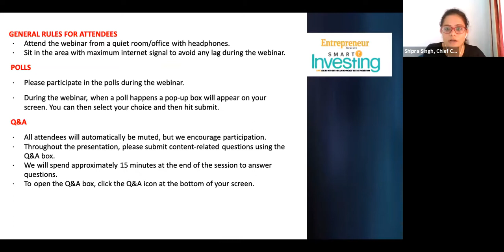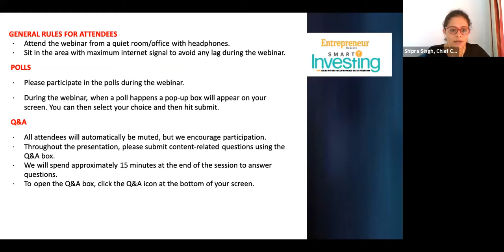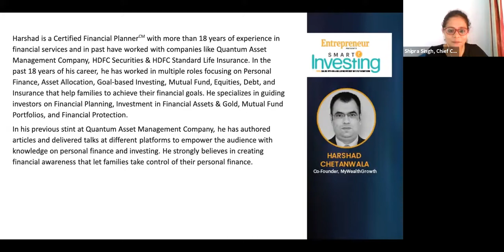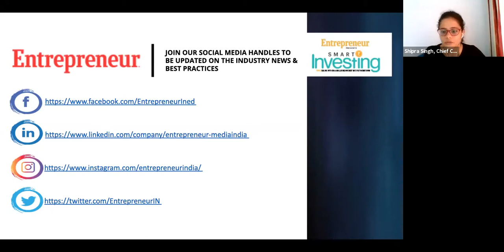Hot to Repay EMIs and Ballooned Interest Post Moratorium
Are you staring at a ballooned interest post moratorium ? Are you still cash-strapped due to Covid-19 making it difficult to pay EMIs?
Watch our experts Santosh Joseph,  Founder & Managing Partner, Germinate Wealth Solutions and Harshad Chetanwala, Co-Founder, MyWealthGrowth discuss the options that you have repay your loan quickly and in full